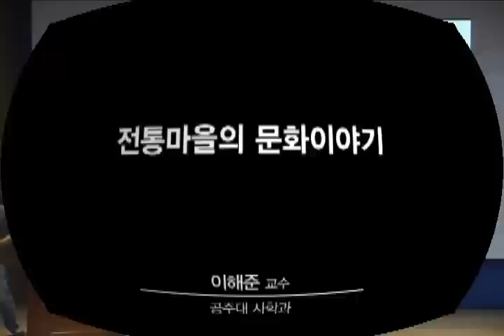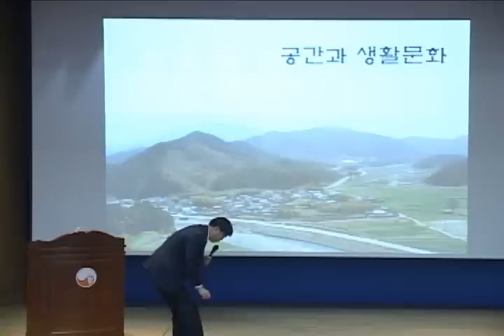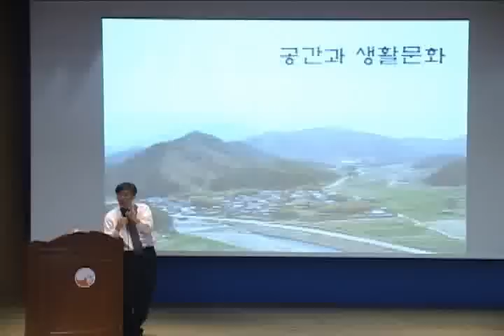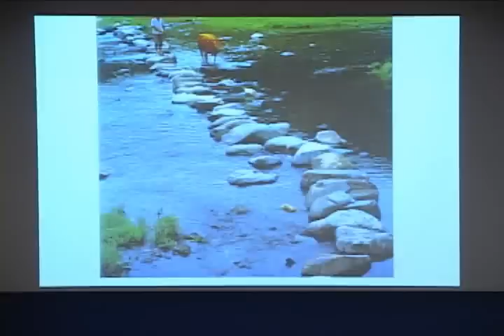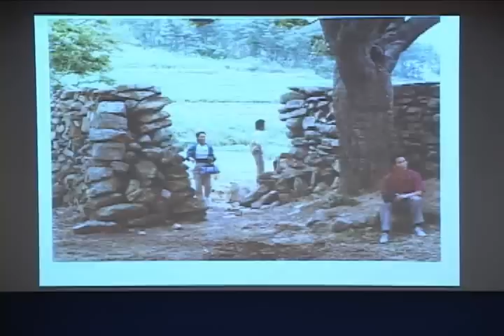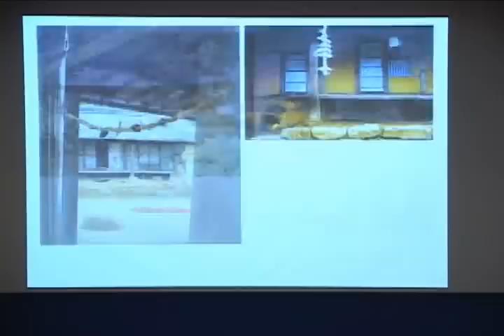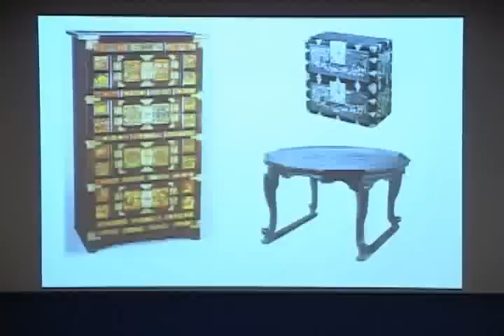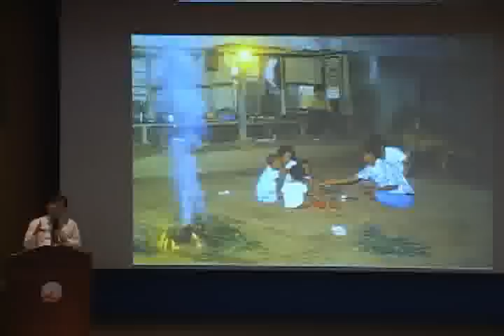[백강문화특강] 전통마을의 문화이야기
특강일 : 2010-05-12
강의주제 : 전통마을의 문화이야기
초빙강사 : 이해준(공주대 사학과)
강의시간 : 02:21:34